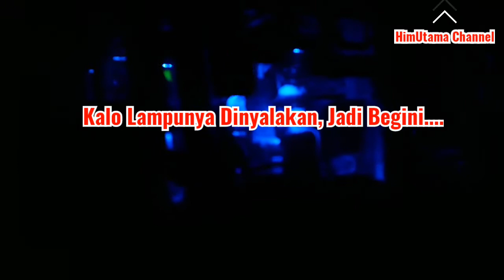Unboxing Miniatur Bus Jetbus CBM.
Unboxing miniatur bus, kali ini full spek, ada figurenya pula. Simak di video ini.